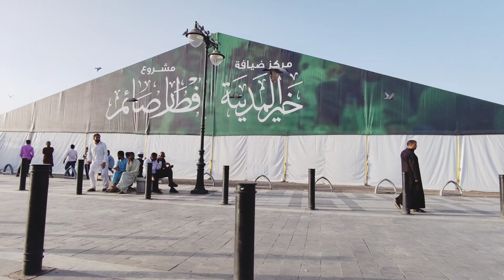Masjid Quba Iftar Camp| إفطار IFTAR Vlog|Eid ki Shopping|Madinah Munawara|MK Vlogs Saudi Arabia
IFTAR 2024
IFTAR Vlog 2024
Islamic country
Holy month in Madinah Munawara
Holy month Ramadan
Holy month
Holy city madina
Quba Iftar Camp
First time try iftar camp in Quba Masjid
Iftari vlog
Vlogs
Iftari Vlogs Saudi Arabia
New iftar vlog
Camp
Camp in madina
Vlogger in madina
Vlogger
Pakistani Vlogger in madina
Saudi Arabia lifestyle
Ksa
Fast
فاسٹ
Fasting افطار
IFTAR in Masjid e Quba
Madina local Bazar
Roza
Shopping
Eid shopping start
Eid ki Shopping shuru
Eid ki Shopping

Mk vlogs saudi Arabia